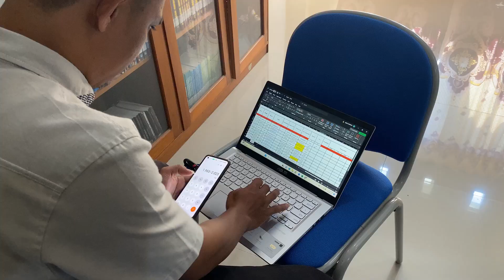Rencana PKB dan PLKB Dilindungi Dalam Jamsostek